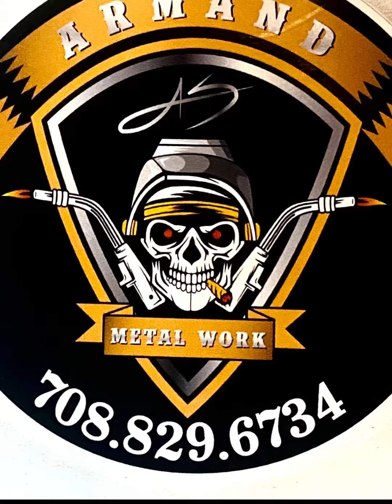Custom handrail for inside a beautiful home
In this video Armand Metal Work is fabing up a super cool handrail for a great customer. Everything ended up looking very clean and modern with a sleek touch using counter sunken holes for mounting brackets etc….